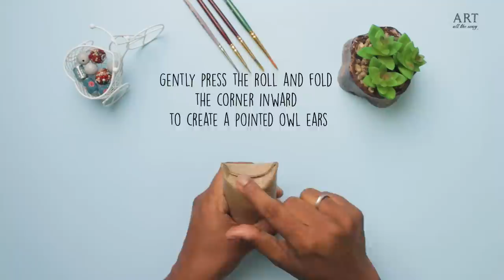How to make a Paper Owl | Toilet paper Roll Craft ideas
Here is a quick and fun exercise for kids and adults alike to try and make a paper owl using toilet paper rolls.  Check it out and create your own and share it below in the comments!